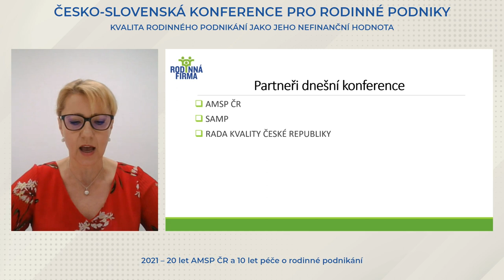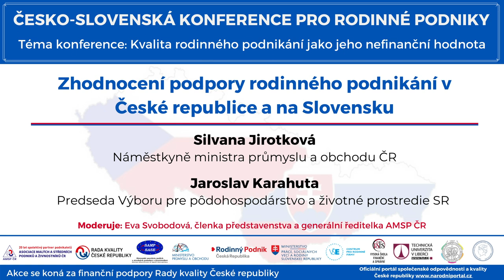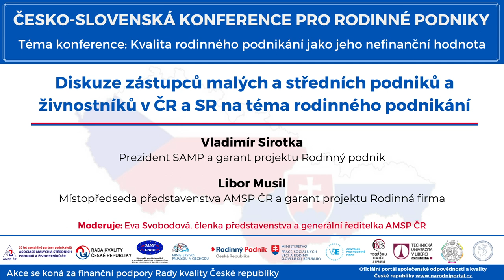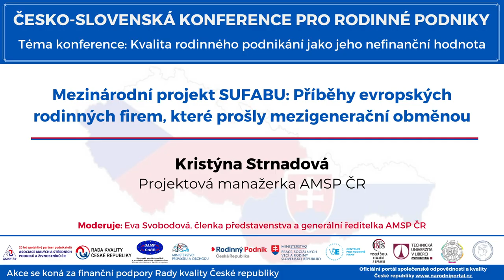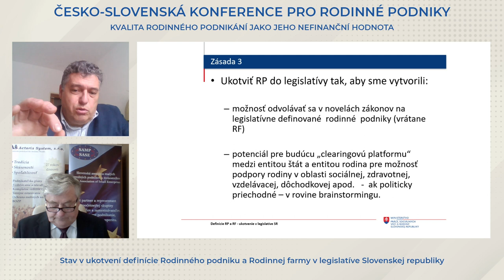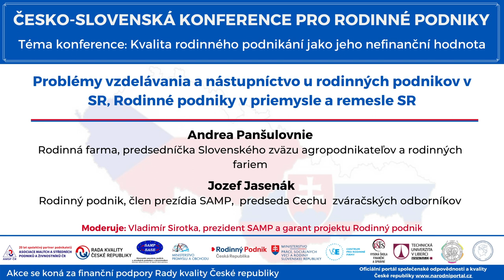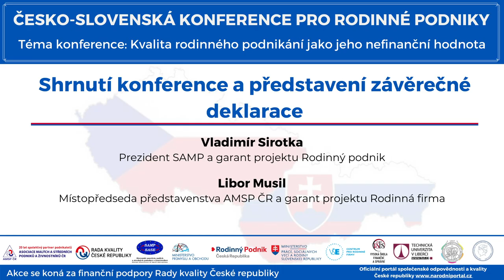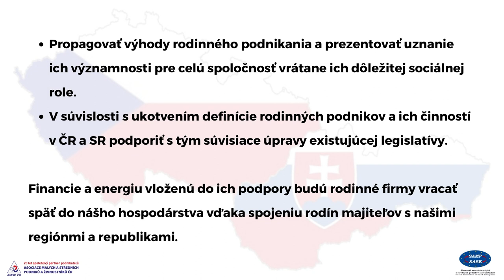Česko-slovenská konference pro rodinné podniky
Vítáme Vás na unikátní Česko-slovenské konferenci pro rodinné podniky, v rámci které můžete zhlédnout spousty zajímavých vystoupení k tématu rodinného podnikání v České a Slovenské republice.

Program konference:

0:00:30
2021 – 20 let AMSP ČR a 10 let péče o rodinné podnikání
Eva Svobodová - členka představenstva a generální ředitelka AMSP ČR

0:06:36
SAMP a rodinné podnikanie na Slovensku
Vladimír Sirotka - prezident SAMP a garant projektu Rodinný podnik

0:13:03
Přínos rodinných firem a jejich podpora z pohledu Ministerstva průmyslu a obchodu ČR
Karel Havlíček - místopředseda vlády, ministr průmyslu a obchodu a ministr dopravy ČR

0:15:01
Dôležitosť rodinného podnikania
Milan Krajniak - minister práce, sociálnych vecí a rodiny SR

0:21:59
Zhodnocení podpory rodinného podnikání v České republice a na Slovensku
Silvana Jirotková - náměstkyně ministra průmyslu a obchodu ČR
Jaroslav Karahuta - predseda Výboru pre pôdohospodárstvo a životné prostredie SR

0:40:52
Diskuze zástupců malých a středních podniků a živnostníků v ČR a SR na téma rodinného podnikání
Libor Musil - místopředseda představenstva AMSP ČR a garant projektu Rodinná firma

1:06:14
Mezinárodní projekt SUFABU: Příběhy evropských rodinných firem, které prošly mezigenerační obměnou
Kristýna Strnadová - projektová manažerka AMSP ČR

1:26:45
Stav v ukotvení definície Rodinného podniku a Rodinnej farmy v legislatíve Slovenskej republiky
Ladislav Šutý - poradce ministera práce, sociálnych vecí a rodiny SR

1:44:30
Předávání nástupnictví v českých rodinných firmách v praxi
Jaroslav Smetana - spoluzakladatel firmy Albixon, a.s.
Tomáš Kuthan - jednatel společnosti Statek Kuthan s.r.o.

2:17:50
Problémy vzdelávania a nástupníctvo u rodinných podnikov v SR, Rodinné podniky v priemysle a remesle SR
Andrea Panšulovnie - rodinná farma, predsedníčka Slovenského zväzu agropodnikateľov a rodinných fariem
Jozef Jasenák - rodinný podnik, člen Prezídia SAMP,  predseda Cechu  zváračských odborníkov

2:45:56
Vzdělávání rodinných firem v ČR a na Slovensku
doc. Ing. Naděžda PETRŮ, Ph.D. - VŠFS, a.s. Praha
doc. Ing. Petra RYDVALOVÁ, Ph.D. - TU Liberec
prof. Ing. Jiří HNILICA, Ph.D. - VŠE Praha
doc. Ing. Monika NAĎOVÁ KROŠLÁKOVÁ, PhD. - Ekonomická univerzita v Bratislavě
Prof. MVDr. Slavomír Marcinčák, PhD. - Univerzita veterinárního lekárstva a farmacie v Košicích
Doc. Ing. Branislav Jelenčík, ArtD., Dipl. Mgmt. - Slovenská technická univerzita v Bratislavě

3:27:54
Shrnutí konference a představení závěrečné deklarace

3:33:43
Deklarace k rozvoji rodinného podnikání - česká verze

3:36:24
Deklarácia k rozvoju rodinného podnikania – slovenská verzia

3:38:44
Závěrečné rozloučení

Akce se koná za finanční podpory Rady kvality ČR.